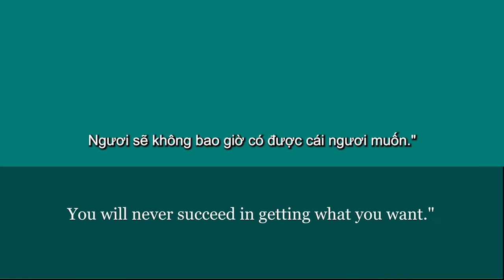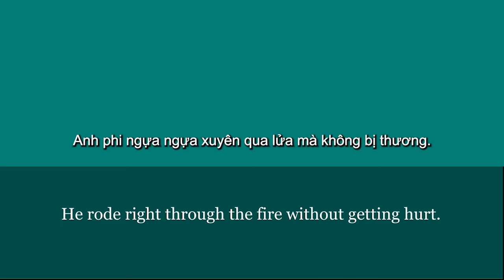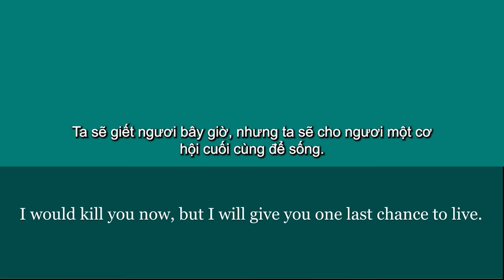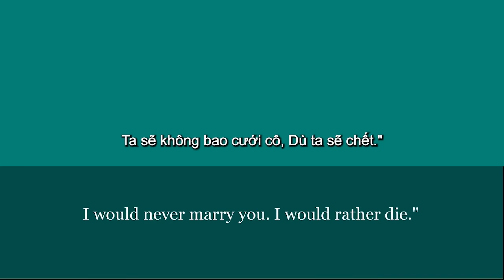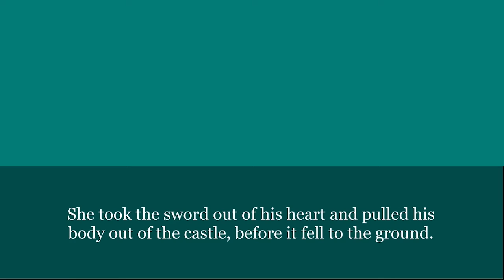Learn English Through Story ★ Subtitles: Swan Lake(Level 1)-Chapter 9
Gia sư ngoại ngữ Anh, Hàn Trung online.